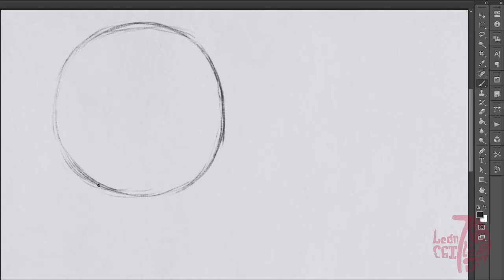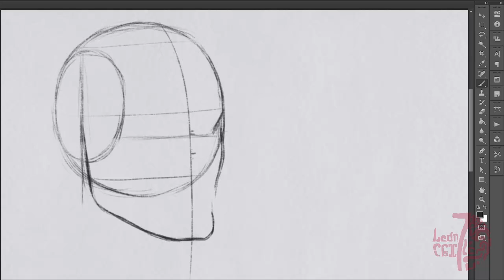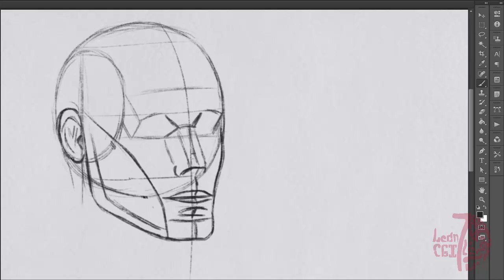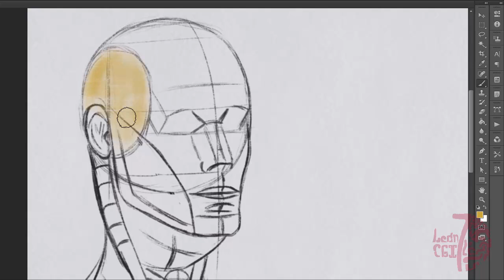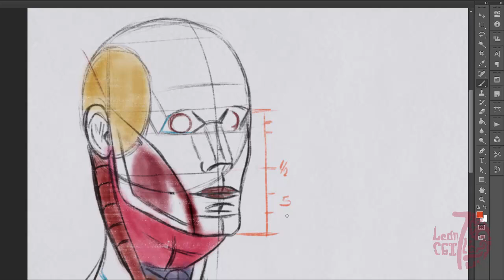Boceteando | Canon de la Cabeza - Proporciones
Hola amigos y colegas creativos, aquí les comparto un video de como hago las proporciones del canon de la cabeza.
Espero sea de su agrado y me gustaria saber que es lo que opinan...